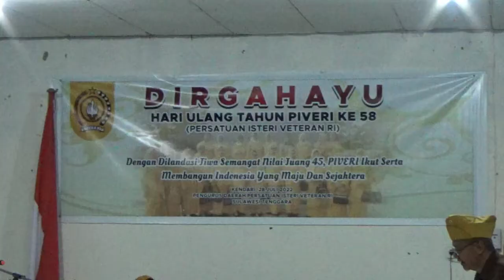Rayakan HUT ke 58, PIVERI Sultra Potong Tumpeng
Puluhan Pengurus Daerah  dan Anggota Persatuan Istri Veteran Republik Indonesia Sulawesi Tenggara merayakan Hari Ulang Tahun ke 58. Perayaan Ulang Tahun ini dilaksanakan dengan memotong tumpeng dan makan bersama di sekretariat Legiun Veteran Republik Indonesia Sulawesi Tenggara.